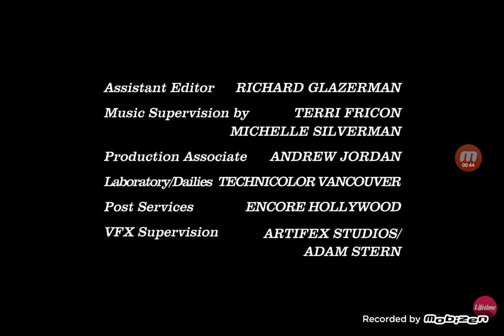Von Zerneck Sertner/Patricia Clifford Productions/RHI/Lifetime/Disney Channel Original (2009)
Seen on a Hebrew print of Sorority Wars